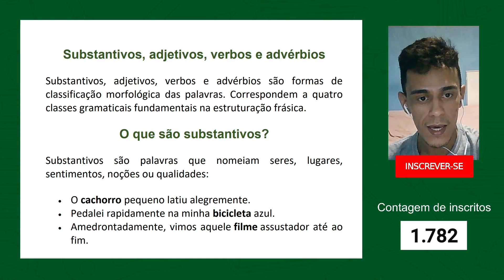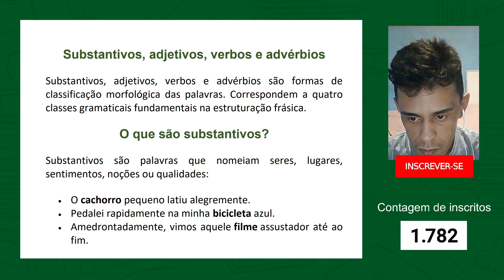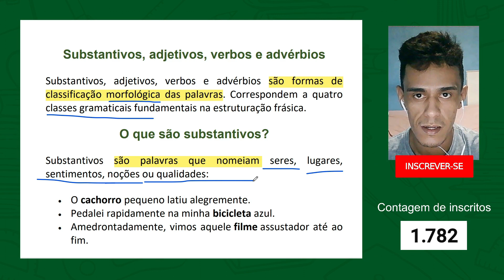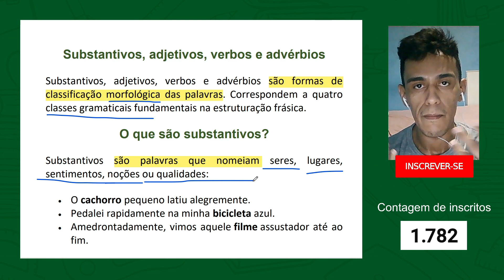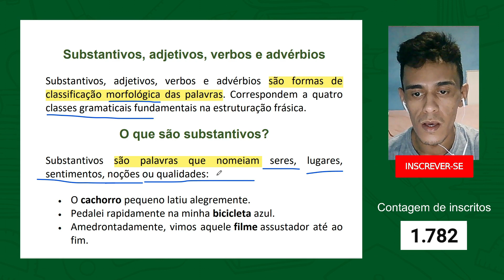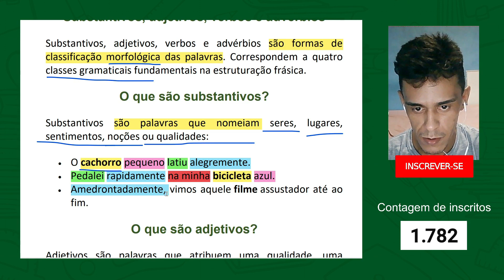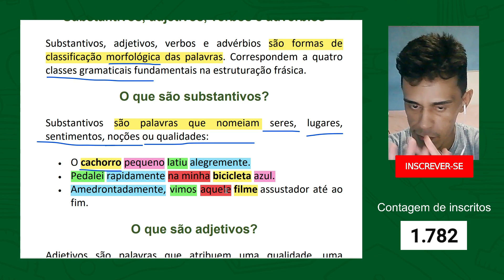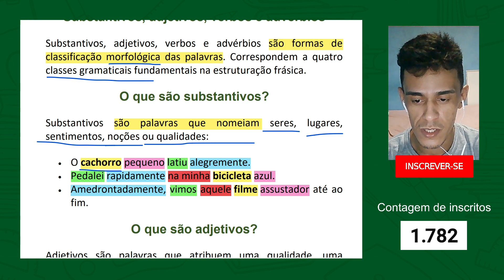COGNATOS #1 | O que são substantivos / EPISÓDIO 01 | PORTUGUÊS PARA ESTRANGEIROS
Estarei fazendo uma série de vídeos sobre substantivos, adjetivos e verbos cognatos, neste primeiro episódio introdutório estarei falando sobre substantivos.

Encontre mais conteúdo no meu Instagram, Facebook ou Tiktok